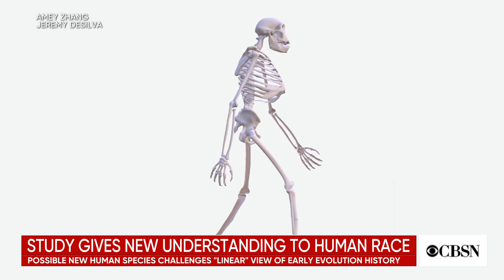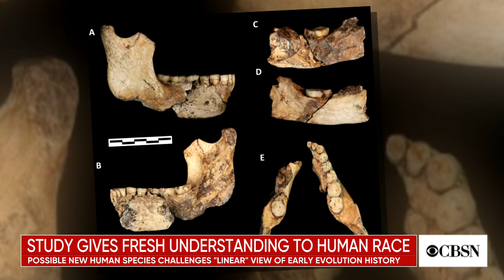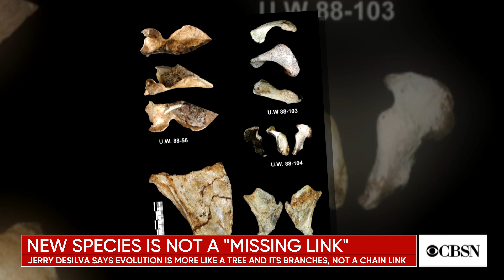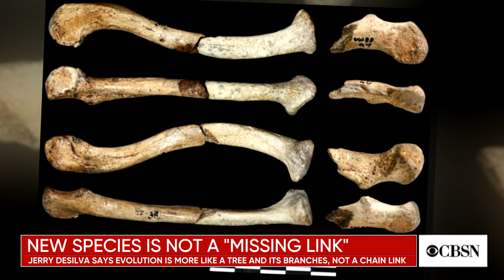Ancient fossils offer new clues to human evolution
Researchers say ancient fossils to a new species, found over 10 years ago, are now yielding new clues to how humans evolved in early history. Co-author of the study, Jerry DeSilva, joined CBSN to break down what the findings mean.